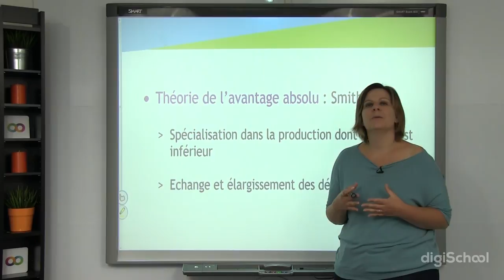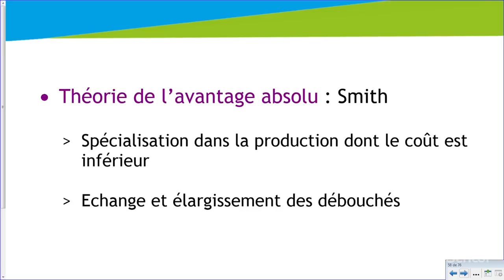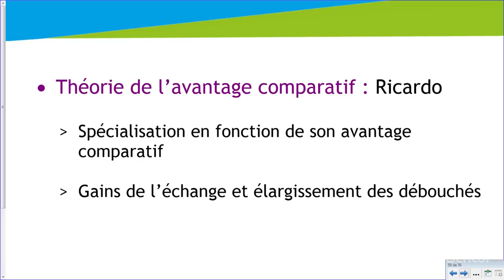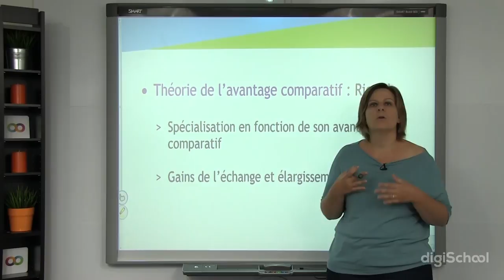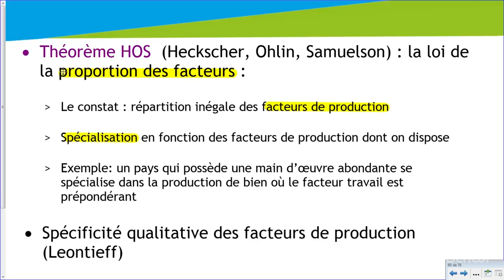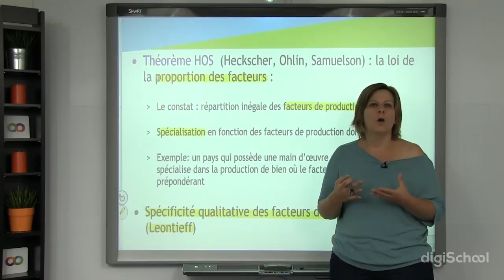Théories classique de l’échange international - Économie - digiSchool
pour toujours plus d'infos sur le marketing !

Cette vidéo vous est proposée par digiSchool et aborde le chapitre de la dimension internationale des échanges (Théories classique de l’échange international)